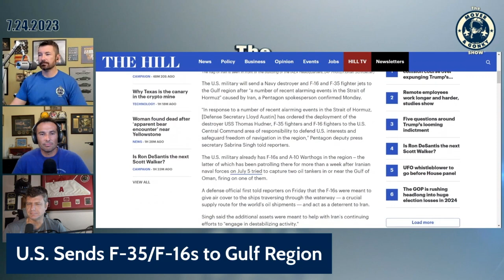US Sends Jets in Response to Iran Gonky Mover and Casmo Weigh In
Mover, Casmo, and I chat about the US moving more airpower into the gulf in light of actions taken by the Iranian military.  We share our experiences as aviators having taken part in similar events in the region.